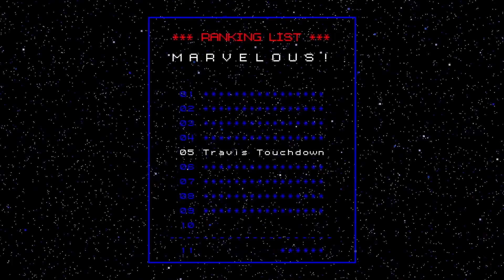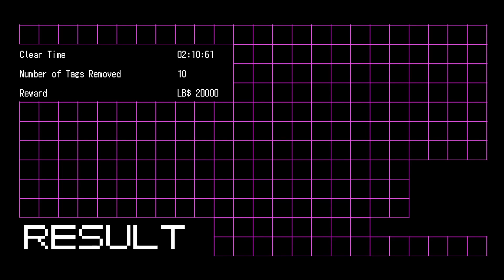HARDEST BOSS IN NO MORE HEROEs + chatting with stream (1)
Timestamps:
00:00